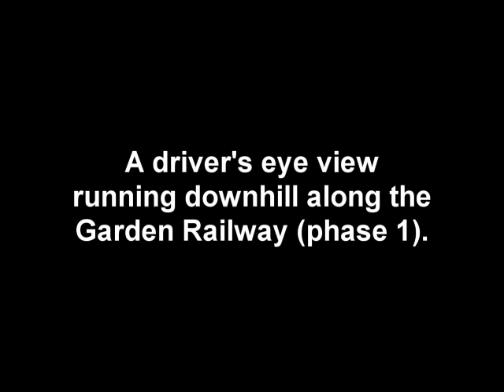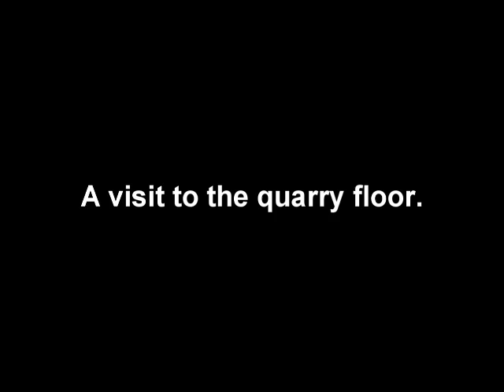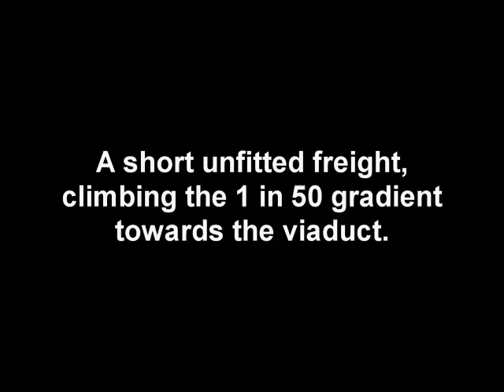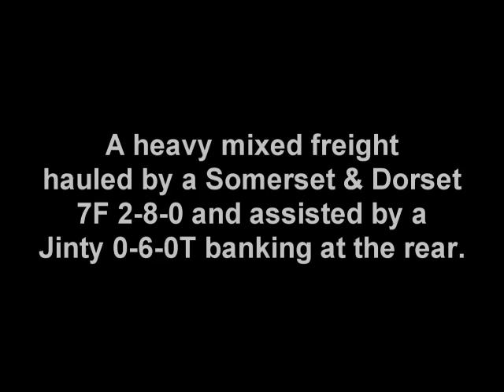More of the Garden Railway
A run through the tunnel and down the main line.
A trip down to the quarry floor.
A freight train.
A freight train with banker.

* WITH SOUND EFFECTS *